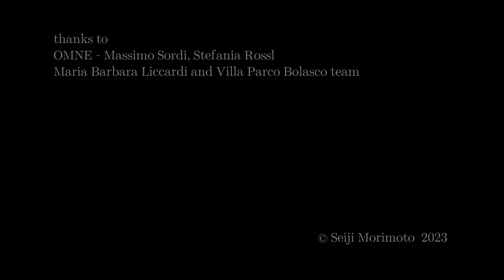Seiji Morimoto / 500m stretch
Exhibition 500m stretch
Sep.16. - Oct. 30. 2022
Villa Parco Bolasco
Castelfranco Veneto TV, Italy
curated by OMNE